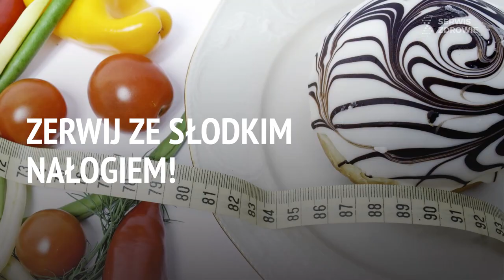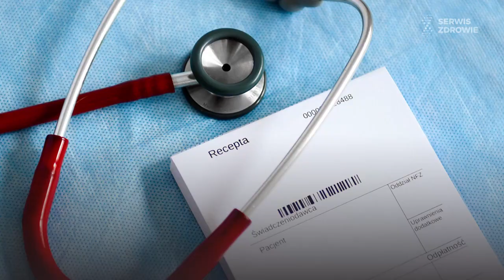Kilka sposobów na zerwanie ze słodyczami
Słodycze nie są potrzebne w diecie. Warto je mocno ograniczyć, pamiętając o tym, że lepiej robić to stopniowo. Nawyków dietetycznych tak łatwo się nie zmienia.